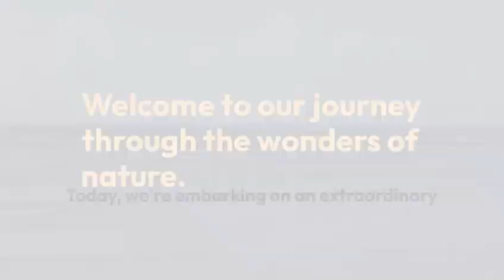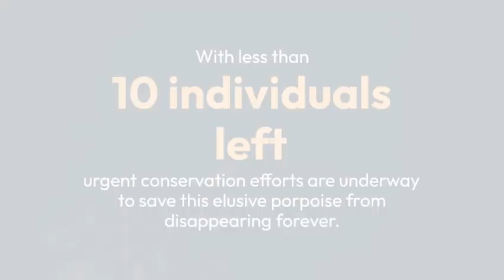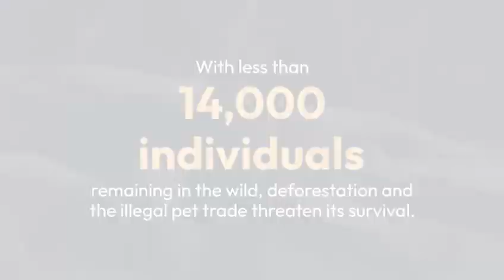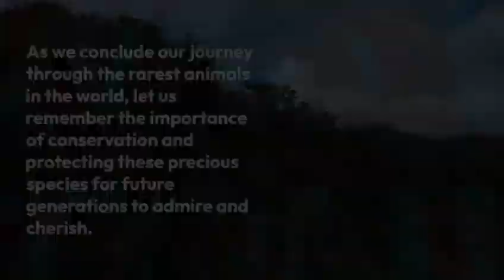10 rare animals you won't believe exist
In today's video, we're taking a deep dive into the realm of rarity, exploring the top 10 rarest animals on our planet.

Join us on this captivating exploration of the rarest animals in the world, and discover the beauty and importance of preserving our planet's biodiversity for generations to come.